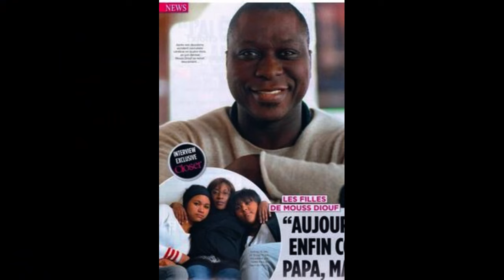Mort de Mouss Diouf à 47 ans : ses derniers instants révélés par ses filles Selena et Tessa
Décédé le 7 juillet 2012 d'un AVC, Mouss Diouf aurait fêté ses 59 ans, ce samedi 28 octobre. Après sa mort, les filles de l’acteur, Tessa et Selena, ont entretenu des relations très froides avec Sandrine, leur belle-mère.